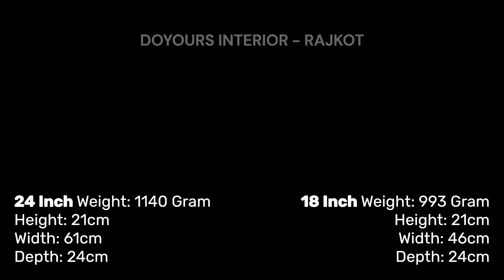Folding Towel Rack, Stainless Steel, Bathroom Accessories manufacturer from Doyours Interior, Abyss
Whatsapp Your Visiting Card for Catalog & Pricelist.

Dealer & Distributor Enquiry Solicited
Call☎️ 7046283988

World-class Bath Accessories & hardware products.
* Bathroom Set
* Soap Dish
* Tooth Brush Holder
* Towel Ring
* Towel Rail
* Robe Hook
* Towel Rack
* Toilet Paper Holder
* Soap Dispenser
* Shelf
* Corners
* Wall Decor Hangers

DOYOURS INTERIOR
N.H.8b, Gondal Road, Bh: Krishna Park, Plot No.20, Survey No.29, Nr Raj Fiber Glass, Shivm Chowk, VAVDI, RAJKOT-4.

DOYOURS brings you the best in bathroom accessories and is a renowned brand for bathroom accessories and builder's hardware products. This accessory will convert your bathroom into a sleek, spatial and functional space.

We have wide collection of the Bathroom Accessories which includes Towel Rack, Towel Rod, Soap Dish, Tooth Brush Holder, Liquid Soap Dispenser, Towel Ring, Toilet Paper Holder, Robe Hook, Shelves, Hook Bar and much more. We made each category of this Bathroom Hardware with different and modern styles for your bathroom decor as you never before experience. Each Product of our company is made up with High Grade Material which ensures long lasting, dependability and longevity.